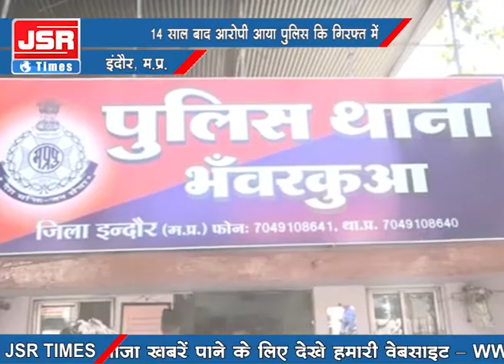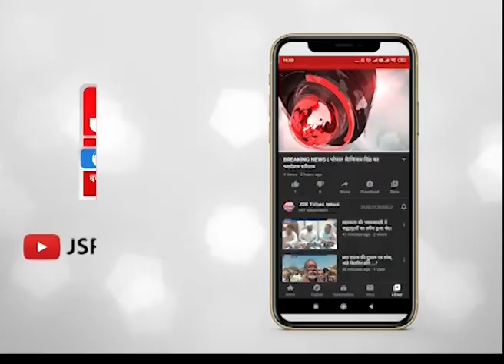छेड़छाड़ कर अश्लील हरकतें करने वाला आरोपी 14 साल बाद मिला पुलिस को